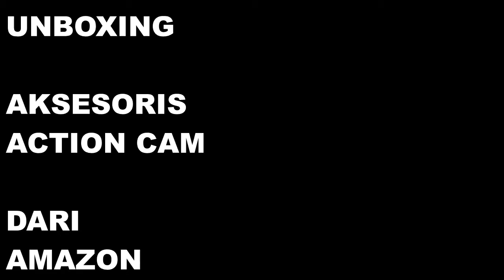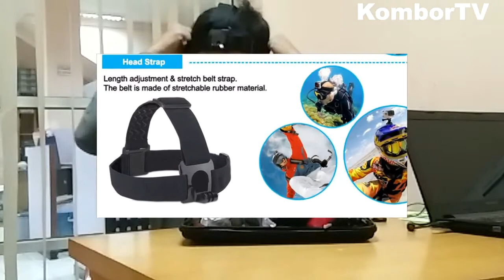Unboxing Kit Aksesoris Action Cam GoPro Hero - Black Silver - Xiaomi Yi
Unboxing Kit Aksesories Action Cam GoPro Hero - Black Silver - Xiaomi Yi

Set aksesori kamera aksi yang isinya lengkap terdiri dari:

- head strap untuk kepala
- chest strap untuk dada
- wirst strap untuk pergelangan tangan
- backpack strap untuk dipakai di tali gendongan tas gemblok
- floating tube untuk dipakai di bawah air posisi kamera horizontal
- floating cube untuk dipakai di bawah air posisi kamera vertikal merekam ke dasar
- car mount untuk dipakai di mobil
- bike mount untuk dipakai di sepeda/sepeda motor
- helmet mount untuk dipakai di helem
- double tape, velcro

Kita aksesori kamera aksi ini cocok untuk Gopro 6, 5, 4, Black Silver SJ, dan Xiaomi Yi. Tapi jangan takut yang pakai KOGAN nggak bisa pakai. Saya pakai KOGAN dan bisa pakai. BRICA juga semestinya bisa. Kamera aksi lain yang memiliki dimensi sama juga seharusnya bisa.

Jujur saja, ini beli di Amazon.com tapi karena nggak ada link afiliasinya maka nggak usah dikasih link aja ya, hehehe